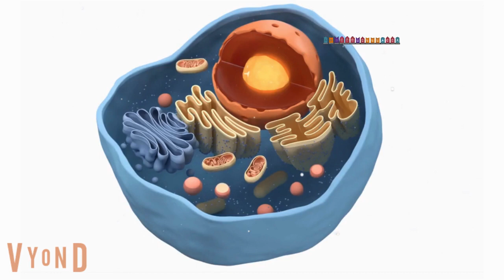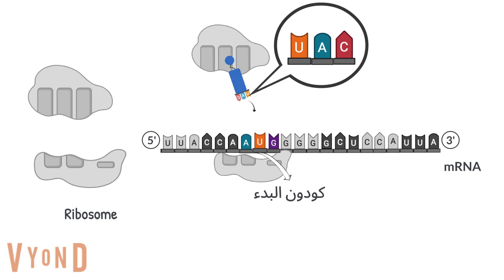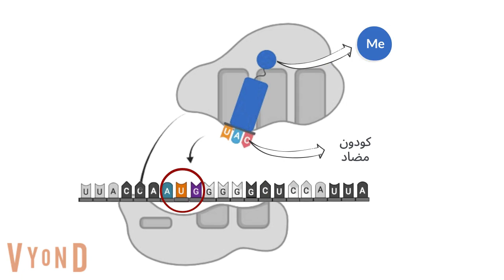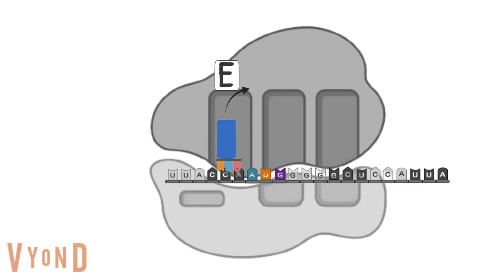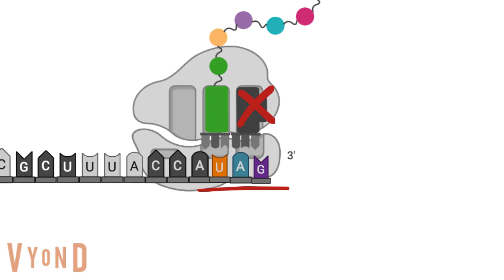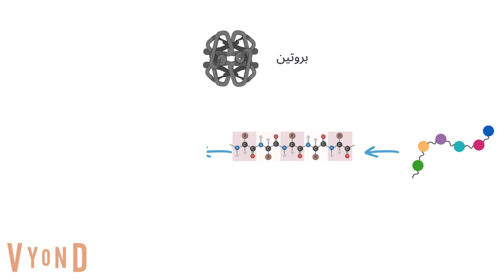الترجمة الجينية: كيف تتم صناعة البروتين في الخلية؟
ترجمة الحمض النووي هي عملية تحويل التعليمات الموجودة في الحمض النووي إلى بروتينات. تتم هذه العملية في خطوات متعددة، تشمل:
1. النسخ: يتم نسخ التعليمات الموجودة في الحمض النووي إلى جزيء آخر يسمى الحمض النووي الريبوزي الرسول (mRNA).
2. الوصل: يتم نقل mRNA إلى الريبوسوم، وهو عبارة عن آلة صغيرة تصنع البروتينات.
3. الترجمة: يقرأ الريبوسوم شفرة mRNA ويستخدمها لبناء البروتين.
تتكون البروتينات من أحماض أمينية، وهناك 20 نوعًا مختلفًا من الأحماض الأمينية. تحدد شفرة mRNA نوع الحمض الأميني الذي يجب إضافته إلى البروتين في كل خطوة.
تُستخدم البروتينات في جميع أنحاء الجسم لأداء وظائف مختلفة. بعض البروتينات هي إنزيمات تساعد على تسريع التفاعلات الكيميائية. البعض الآخر هو بروتينات هيكلية توفر الدعم للخلايا والأنسجة.
بدون ترجمة الحمض النووي، لن يتمكن الجسم من صنع البروتينات التي يحتاجها للبقاء على قيد الحياة.
شارك هذا الفيديو مع أصدقائك المهتمين بعلم الجينات، وساعدهم على اكتشاف أسرار الحياة!

المصادر